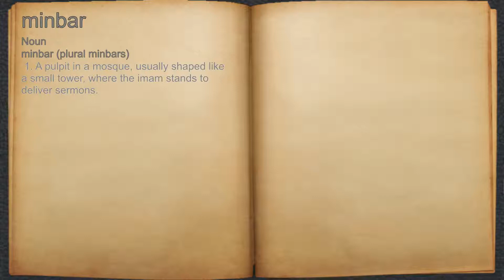What does minbar mean?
A spoken definition of minbar.

Intro Sound:
Typewriter - Tamskp